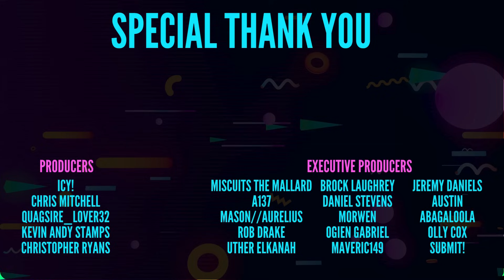Now This Was A Comeback | Territorial IO